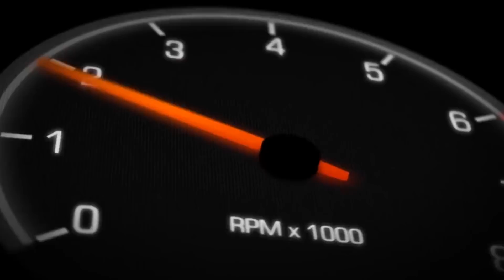Pro Class Qualifying - D1NZ Drifting R3 Tauranga 2017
Raw Footage from Qualifying for the Pro-Class during the D1NZ Drifting Championship, Round 3 Tauranga at ASB Baypark Speedway 2017.